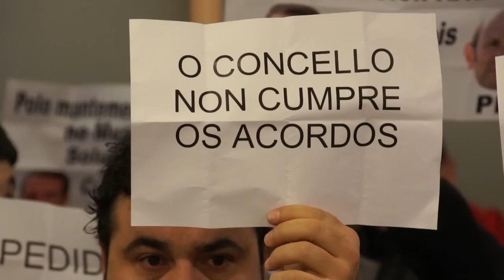Protesta dos traballadores/as das contratas no pleno do Concello de Vigo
Traballadores e traballadoras das contratas do Concello de Vigo protestaron durante o pleno municipal deste luns en protesto pola pasividade e nula interlocución amosada polo goberno municipal nos diferentes conflitos laborais abertos nestas empresas. Desde a CIG-Servizos critican a dupla vara de medir do alcalde Abel Caballero (PSOE), que "mentres presume de xerar emprego e beneficiar os traballadores/as vigueses/as, a quen realmente premia é ás contratas que precarizan e despiden".